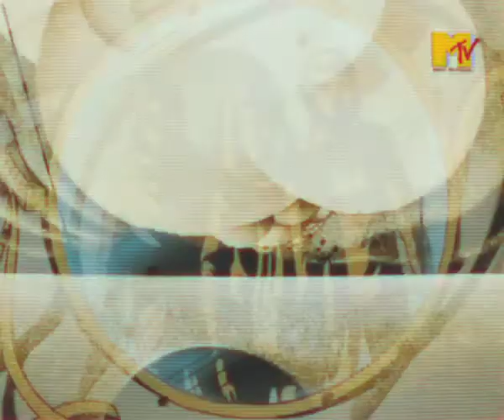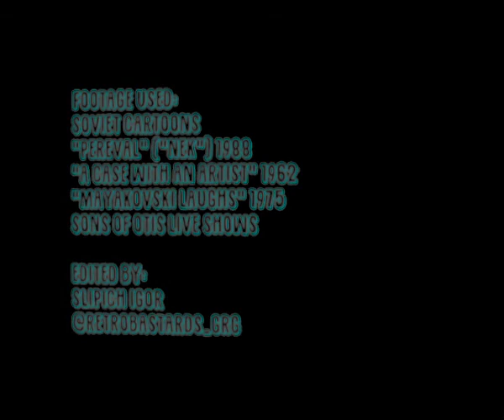Sons Of Otis - Cold City Blues (music video by RB)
Did an oldschool 90s mtv-style music video out of some soviet cartoons for one of my favorite stoner tracks.
Sources:
"Nek" ("Перевал"), 1988
"A case with an artist" ("Случай с художником"), 1962
"Mayakovski laughs" ("Маяковский смеется"), 1975

All credits are in the clip, no monetization.